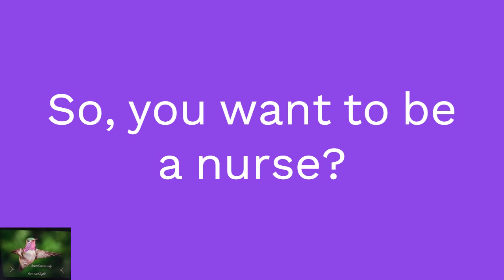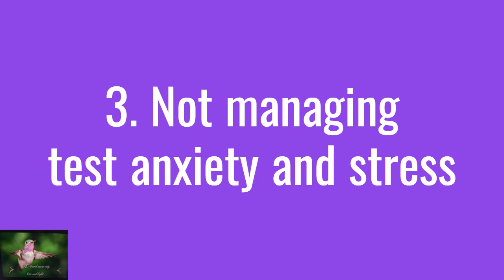Warning! 5 Things You Must Absolutely Avoid Doing Unless You want to Fail!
5 things you must absolutely avoid doing unless you want to fail the NCLEX!